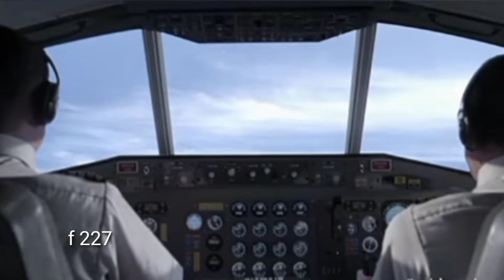১৯৭২ সালের প্লেন দুর্ঘটনা, 1972 plane crash ভাগ্যক্রমে বেঁচে যান ১৬ জন যাত্রী যাত্রী..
১৯৭২ সালে আমেরিকার উত্তর প্রদেশে উপরে একটি বিমান দুর্ঘটনা হয়েছিল। সেখানে ভাগ্যক্রমে ২৯ জন মানুষ বেঁচে গিয়েছিলেন তবে প্রচন্ড বরফের কারণে পরে আরো কিছু মানুষ মারা যান। ভাগ্যকর্মে শেষমেষ 16 জন মানুষটিকে ছিলেন যারা বেঁচে থাকার জন্য মানুষ  মানুষ মানুষের মাংস খেয়েছিলেন এই ইতিহাসটা পৃথিবীতে এখনো বিরল। এরকম একটি মর্মান্তিক দুর্ঘটনার কথা পৃথিবীর মানুষ এখনো স্মরণ করে।